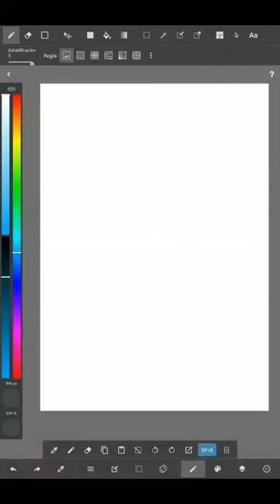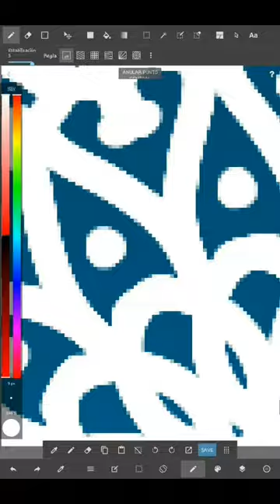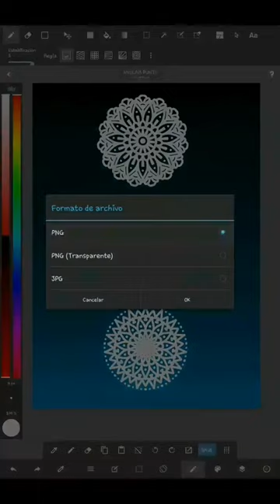Medibang paint: Mandalas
En este video les muestro como hago mandalas en una app...